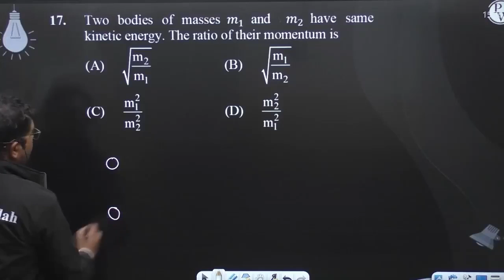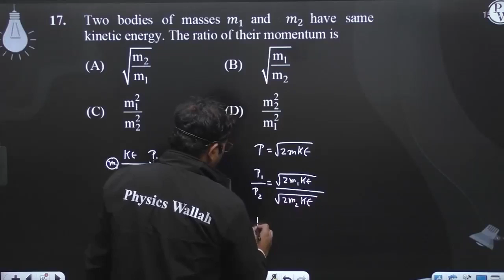Two bodies of masses and &nbsp;&nbsp;have same kinetic energy. The ratio of their momentum is....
Two bodies of masses and &nbsp;&nbsp;have same kinetic energy. The ratio of their momentum is 📲PW App